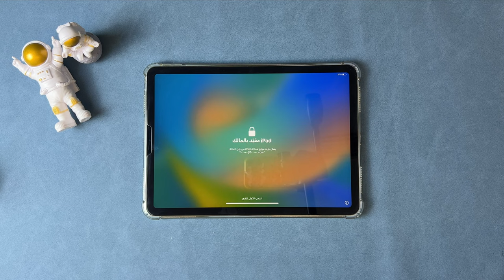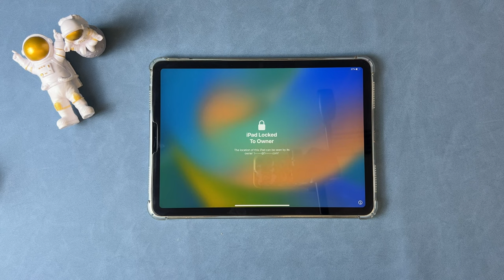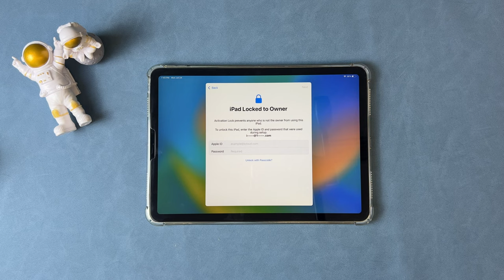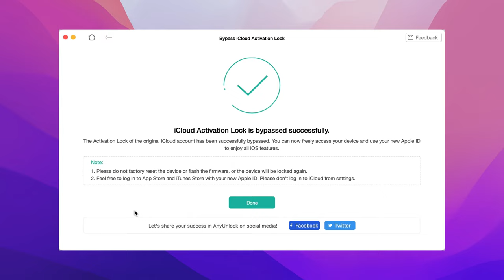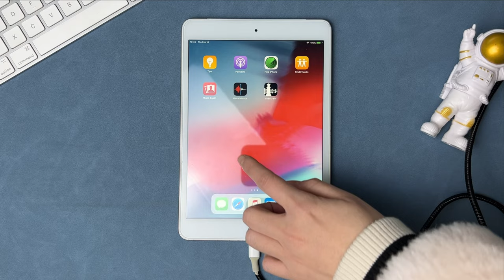How to Remove Activation Lock on iPad | iPad Activation Lock Removal without Password 2024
Purchased a second-hand iPad, if the previous owner forgot to log out of the Apple ID and Find My is on, you will be stuck on iPad locked to owner or Activation Lock screen. Check out the video to know how to remove Activation Lock on iPad!

In this video, we will show you a free tip to bypass iCloud Activation Lock on iPad and a 100% worked solution to remove Activation Lock on iPad without Apple ID password. If you are stuck on iPad Locked to owner or Activation Lock screen, check out the video!
00:00 Intro
00:15 Remove iPad from iCloud Account
00:46 Factory Reset iPad with iTunes/Finder
01:36 Tip 1. iCloud DNS Bypass (Free)
03:00 Tip 2. iPad Activation Lock Removal without Password (iOS 16 Supported!)
03:52 Bypass Completed
04:10 AnyUnlock Introduction